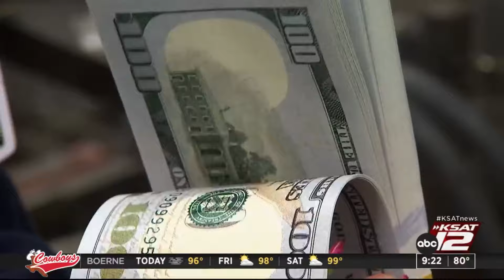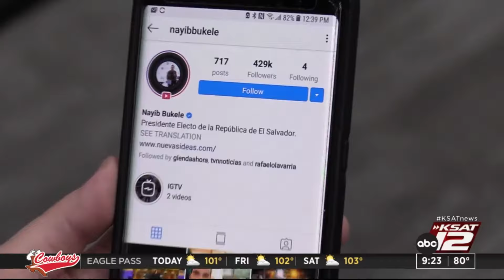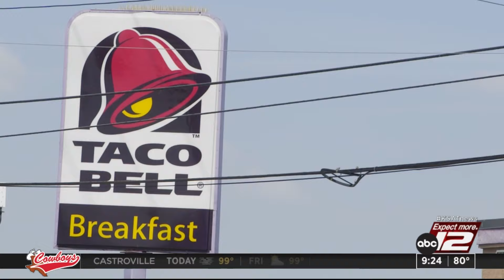Consumer Headlines: Interest rates unchanged, Instagram glitch, Taco Bell using AI in drive-thrus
In today's consumer headlines, we discuss the Federal Reserve's latest announcement on interest rates, a glitch on Instagram that deleted archived stories permanently, and Taco Bell is now implementing AI in its drive-thrus.